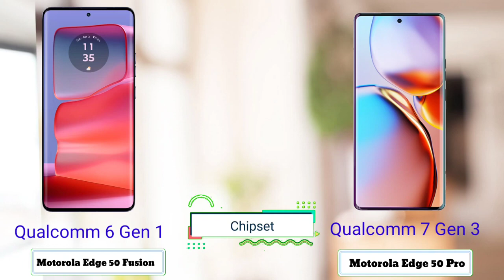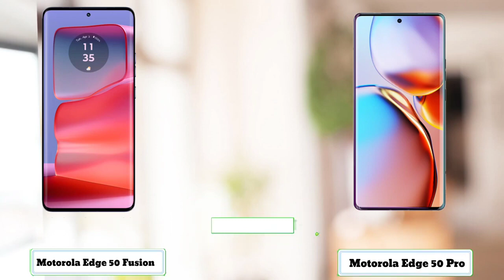Motorola Edge 50 Fusion vs Motorola Edge 50 Pro